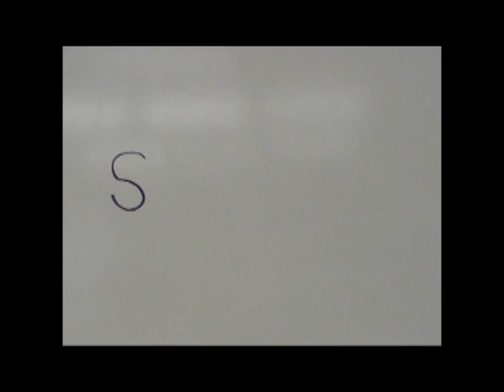BMHS News May 3, 2016